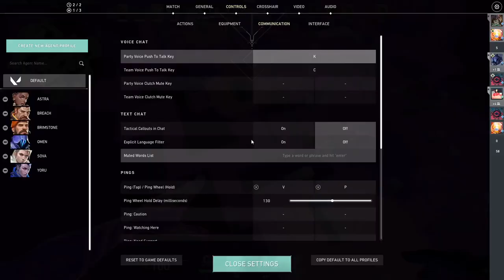Water Bottle Live Stream